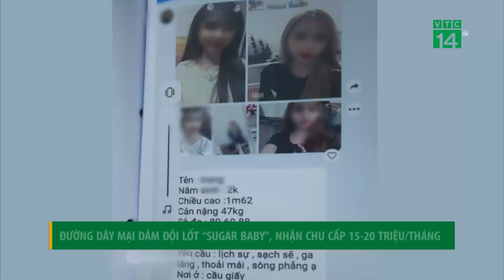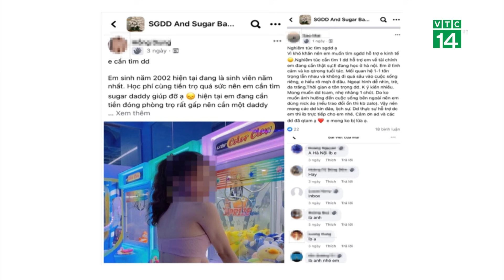Đường dây mại dâm đội lốt “Sugar Baby” nhận chu cấp 15-20 triệu/tháng| VTC14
VTC14 | Công an quận Cầu Giấy (Hà Nội) vừa triệt phá đường dây Môi giới mại dâm qua hình thức trá hình "Sugar Baby - Sugar Daddy". Theo đó, các Sugar Daddy (còn gọi là bố nuôi, nhưng thực chất là khách mua dâm) sẽ phải chu cấp cho Sugar Baby (tức con gái nuôi,thực chất là gái bán dâm) mỗi tháng từ 15-20 triệu đồng.